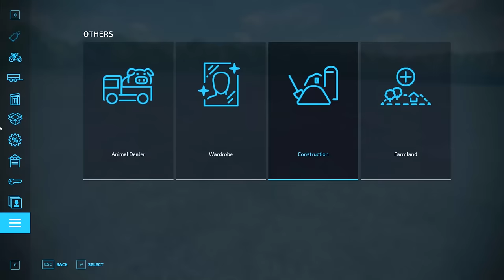Slurry Fertilization and Launching a Root Vegetable Processing Hub | Carpathian Farm | FS 22 | #40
Welcome back to the Carpathian Countryside Farm Timelapse. Today marks the commencement of post-harvest field fertilization. Our choice of equipment includes the powerful CLAAS XERION 5000 tractor outfitted with a SAMSON PG II 35 tank and a BOMECH Multi 4XL slurry sprinkler. Beginning with the largest field, we diligently apply fertilizer. As part of our operation, we introduce the CASE AFS Connect Steiger tractor equipped with a CASE Tiger-Mate 255 cultivator to assist in the process.
Once we've treated several fields, our focus shifts to another crucial task at hand. Among our cultivated fields are potatoes at various stages of maturity, with one plot ripe for harvesting. Additionally, we have plans to cultivate various other root crops. Consequently, we've made the decision to establish a processing center dedicated to these endeavors. Our initial steps involve land preparation, fencing, and the construction of a facility specifically tailored for the production of potato chips.
Financial backing for this ambitious project primarily stems from the revenue generated by our existing enterprises, namely chocolate and sunflower oil production. Furthermore, we facilitate the supply chain by delivering sunflower oil directly to the new processing plant. Additionally, we've invested in acquiring a potato harvester and a loader trailer to streamline the potato harvesting process. Once the potato harvest commences, we transport the yield to our newly established processing center. Concurrently, we are in the process of constructing a new facility dedicated to vegetable soup production, alongside a sizable storage facility to support our expanding operations.

Loving Caliber - Move Your Body (Hallman Remix) (Instrumental Version) -

Duty Division - Cause I Am Coming Home (SLCT Remix) (Instrumental Version) -